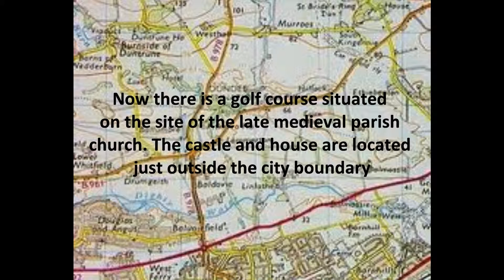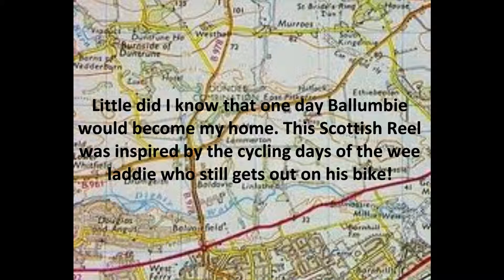'Ballumbie' composed and performed by Grant Gourlay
Ballumbie, a traditional Scottish Reel composed and performed by Grant Gourlay in a steady 'bicycle ' tempo as we take a short trip through the history of the Dundee and Angus estate.